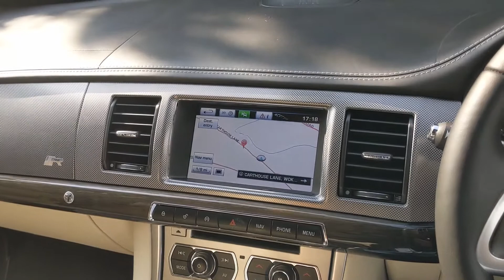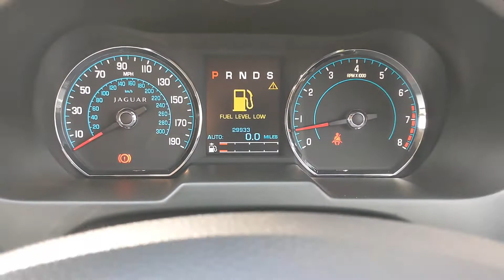Jaguar XFR V8 5.0 Supercharged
2013
30000 Miles

Satellite Navigation
Meridian Surround Sound
Ventilated Seats
Heated Seats
Reversing Camera